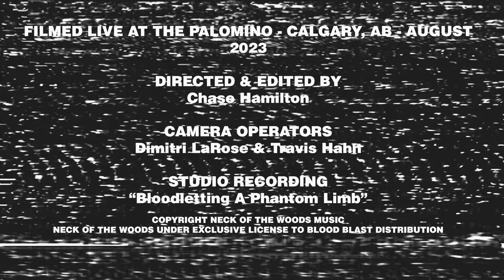NECK OF THE WOODS - Bloodletting A Phantom Limb (OFFICIAL VIDEO)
Bloodletting A Phantom Limb performed live and dubbed with Studio Audio for your viewing pleasure.

Filmed by Site B in Calgary, AB at The Palomino on August 25, 2023

Audio Recording:
Rain City Recorders
Recorded and mixed by Jesse Gander
Mastered by Stu McKillop
Produced by Dave Carr and Jesse Gander

Lyrics:
Predatory movements in Fringes of forests.
Hammering earth into stump and ruin, mountainsides skinned alive.

The well will dry, the road will end, the smoke will come, the smoke will come.

Shame will grow like mold in imposing structures.

All we learned was to be better liars and deniers.

Privilege and power, convenience and greed,
Learn the difference between wants and needs.

Lyrics by Jeff Radomsky.

Neck of the Woods under exclusive license to Blood Blast Distribution 2023